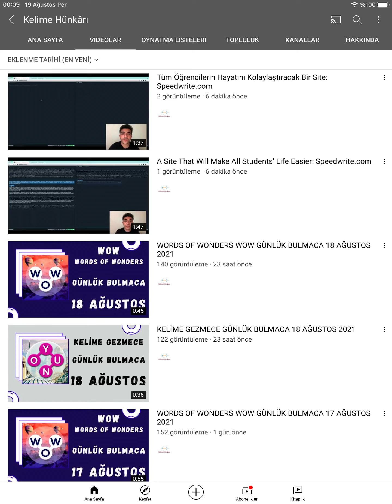WORDS OF WONDERS WOW GÜNLÜK BULMACA 19 AĞUSTOS 2021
Kendine has tarzıyla yepyeni bir kelime oyunu deneyimi: KELİME HÜNKARI ⏬🔻⏬🔻⏬🔻⏬